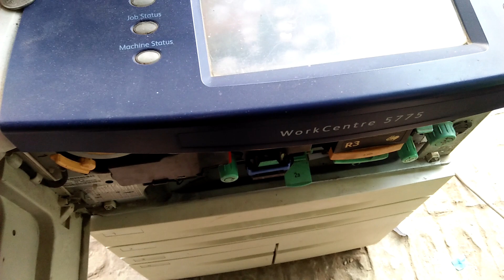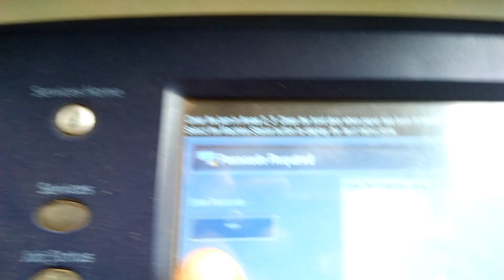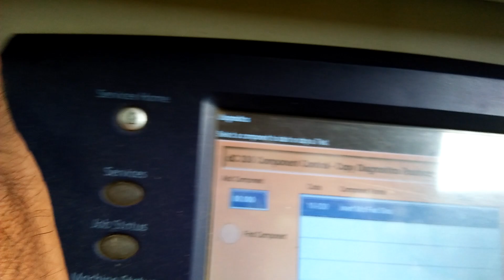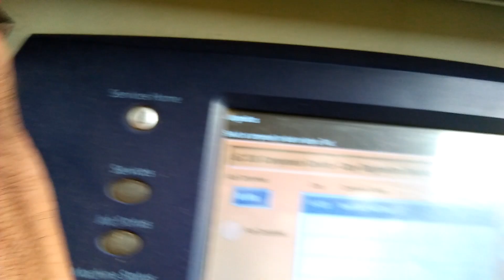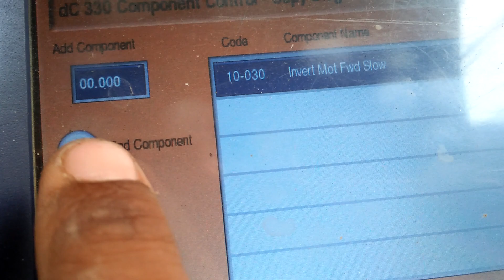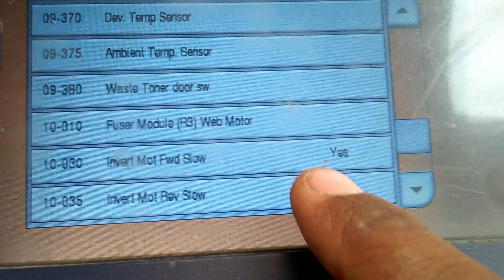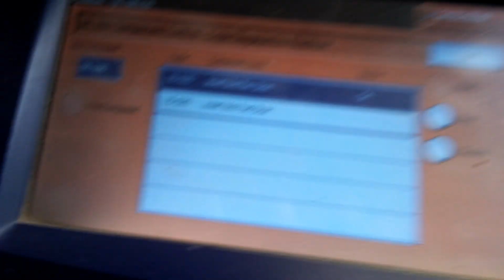paper jaming solution when dubble side printing, without open the machine xerox 5790,5775,5755,5745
paper jaming solution when dubble side printing#
without open the machine#
xerox 5790,5775,5755,5745#